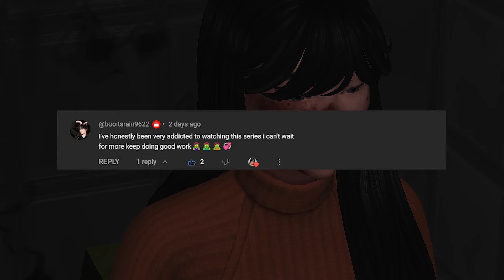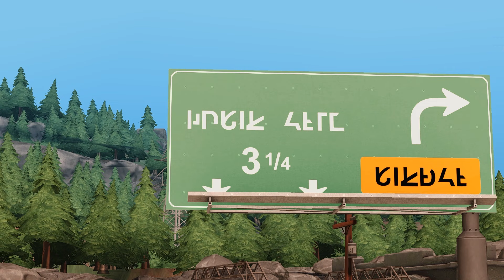🧟‍♂️.ᐟ EP 08 ⭑ Naive 🦠๋࣭ ⭑💉 The Sims 4 Zombie Apocalypse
˗ˏˋ ꒰ 🧟꒱ ˎˊ˗˗ˏˋ ꒰ 🧟꒱ ˎˊ˗˗ˏˋ ꒰ 🧟꒱ ˎˊ˗˗ˏˋ ꒰ 🧟꒱ ˎˊ˗

Characters:
Somi
Kiara
Jiwon
Seojin
Dr. Mark